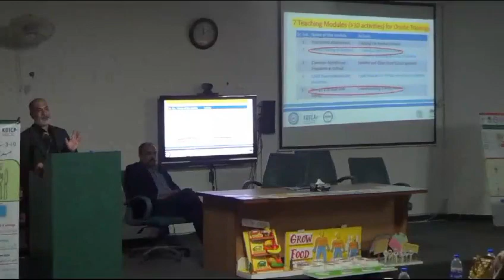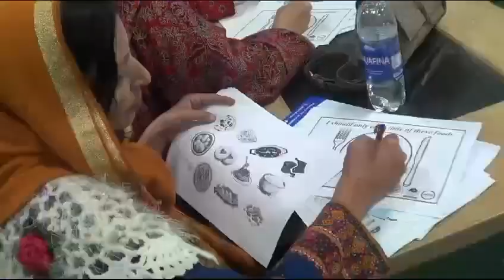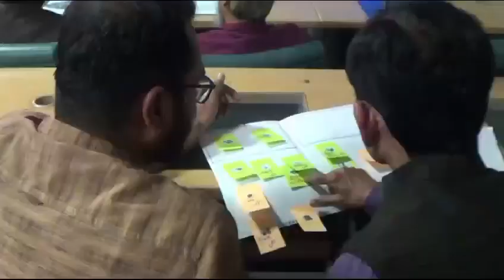TWO DAY GENERAL COURSE TRAINING SESSION HELD ON 22ND, 23RD NOVE, 2023 BY SCHOOL ADVISORS GROUP PKNC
First Batch of the “Two Day General Course Training” was held by School Advisors Group of Pak-Korea Nutrition Center (PKNC) on 22nd-23rd November, 2023 in Video Conference Room, National Institute of Food Science and Technology (NIFSAT), University of Agriculture, Faisalabad. The training session was hosted by Master Trainers of School Advisors group: Dr. Mian Kamran Sharif, Dr. Muhammad Atif Randhawa, Ms. Hira Iftikhar, Ms. Sana Arif,  and Ms. Roshina Rabail. Other team members of School Advisors group were Mr. Furqan Nawaz, Ms. Tabana Naz, Ieman Fatima, Muneeba Javed, Ezza Asghar, Muqaddas Zahid and Fatima Batool. The Training session was graced by the presence of Prof. Dr. Masood Sadiq Butt, Prof. Dr. Imran Pasha, Prof. Jaehan Kim, his team, and the Country Director KOICA. A total of 62 school teachers were trained on three selected nutrition modules: Healthy Eating at School; Energy and Nutrient Needs; Food Safety and Hygiene Practices. During the training teachers were engaged in practical activities on Balanced Lunch Preparation, Food Hygiene Practices at Home and School, Good vs Bad Food Choices.